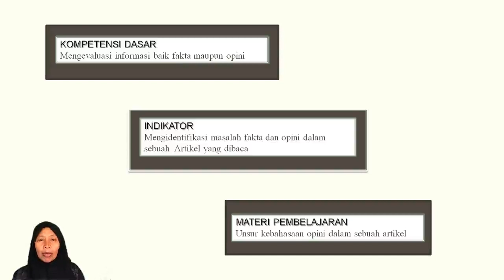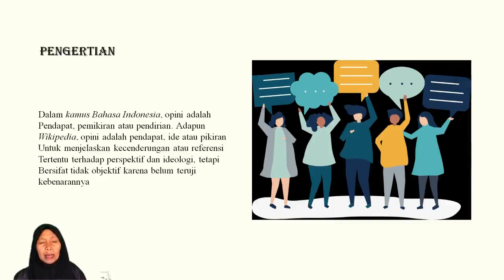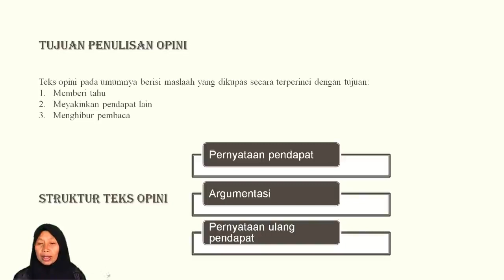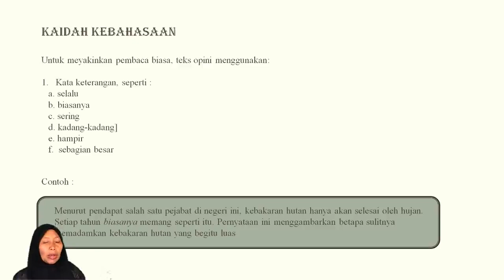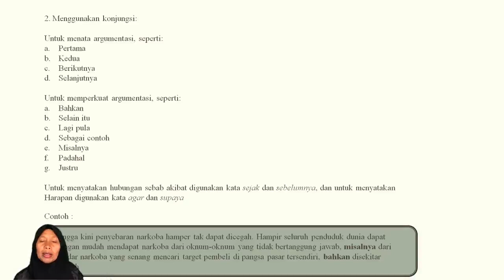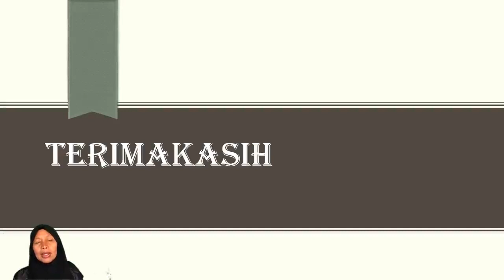B.Indonesia Materi Opini Oleh Ibu Aslamiah Rangkuti Kls XII